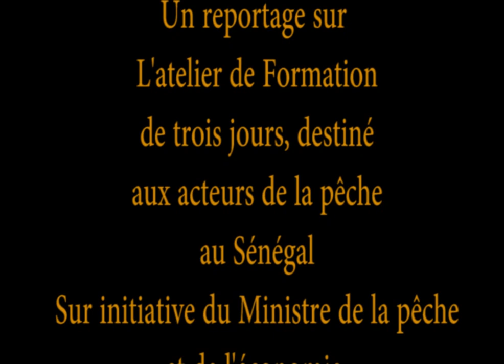FORMATION DES ACTEURS DE LA PECHE A RUFISQUE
LVB TV